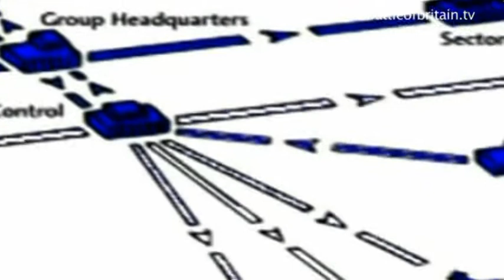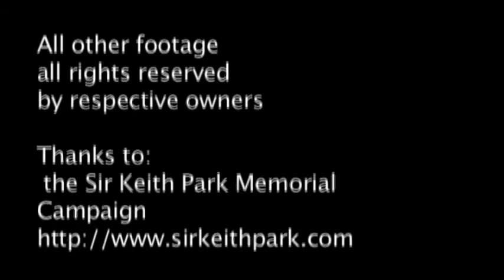A Place for Park Part 2